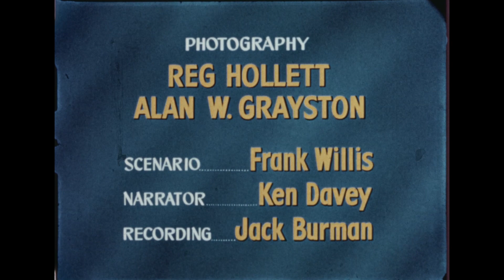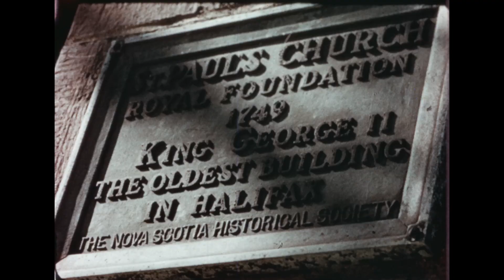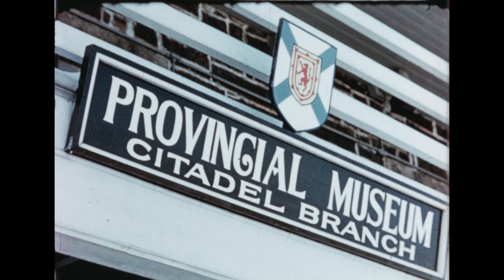Citadel City 1957 Fc37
Extent: 1 film reel (00:21:40 hrs.) : standard definition, colour
Collection: Nova Scotia Information Services
Synopsis: A visually descriptive film about Halifax City and its origins.
Production Company: N.S. Department of Trade and Industry, Bureau of Information
Producer: Margaret Perry
Director:  Alan W. Grayston
Location: Nova Scotia Archives Fc 37